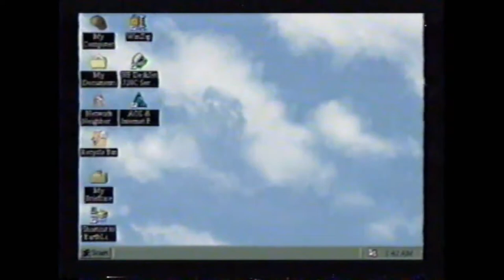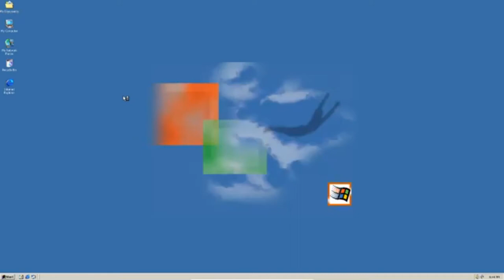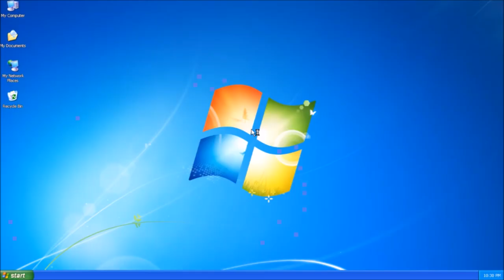AGK a jeho boj o to si zahrát CS 1.6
Zdravím. Vydávám video, které by nikdo nečekal. AGK. Naposledy jste to u mně mohli vidět v dubnu 2018. Od tich z roku 2018 jsem se ale pokusil do toho dát více humoru a příběh.  Pokud máte zájem o další příběh AGK , tak zde dejte 12 liků :)